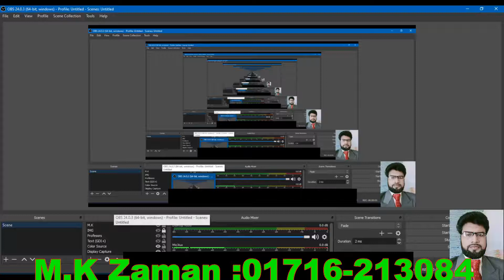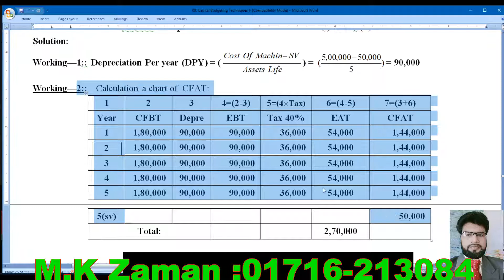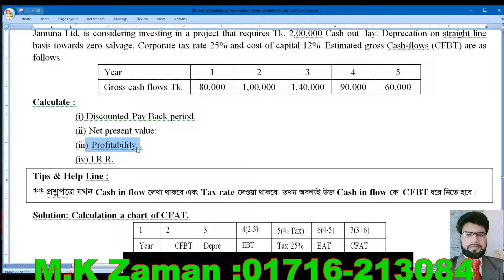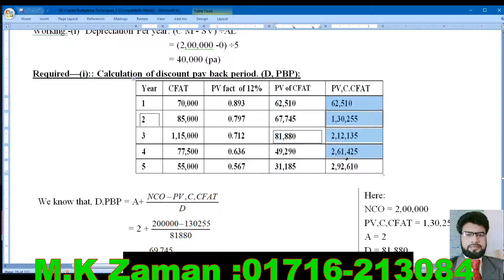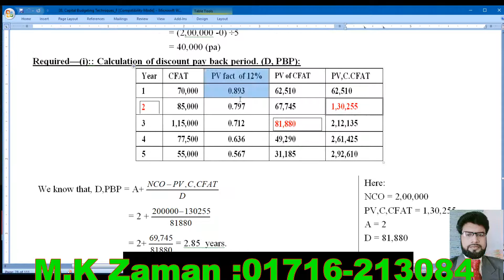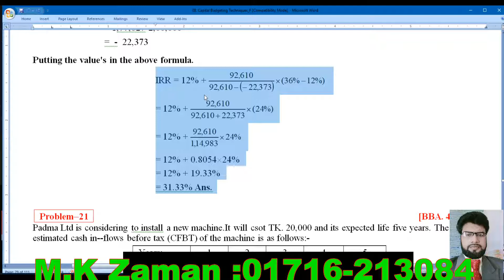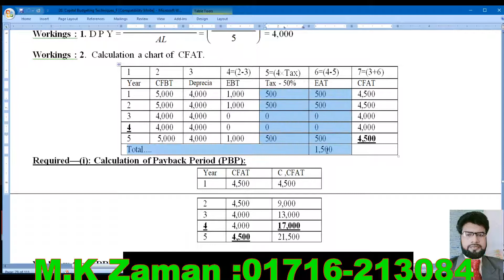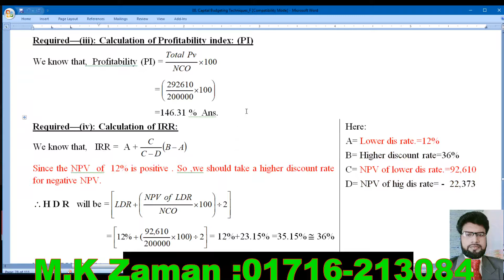Capital Budgeting-Techniques: 2012 & 2013: Class-8